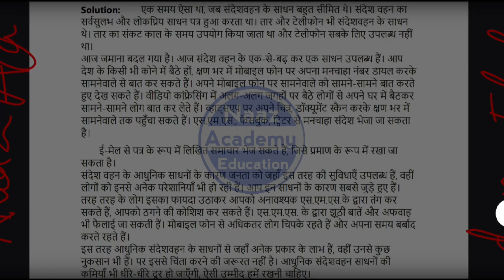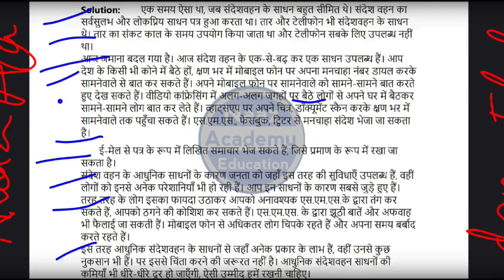उपयोजित लेखन | ‘संदेश वहन के आधुनिक साधनों से लाभ-हानि’ विषय पर अस्सी से सौ शब्‍दों तक निबंध लिखिए